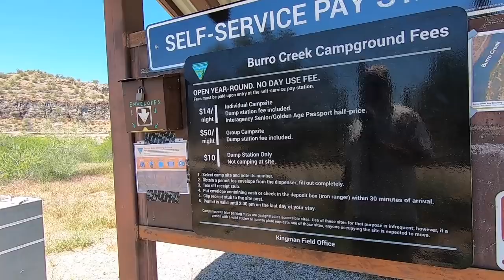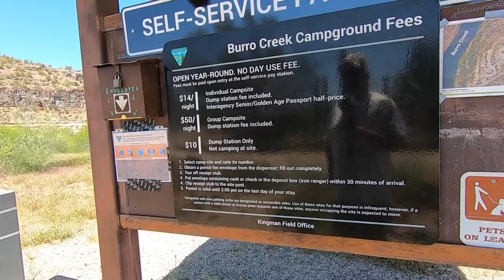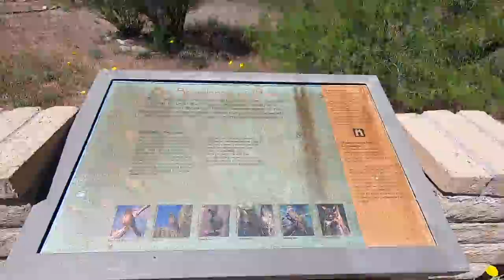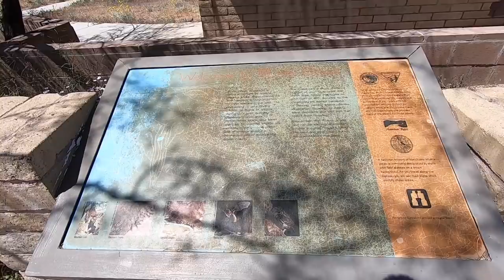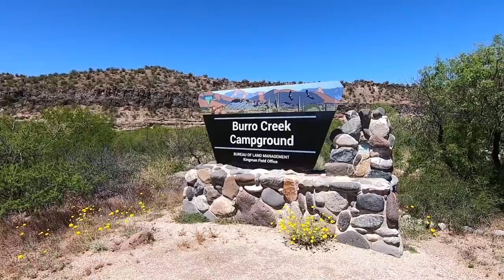Burro Creek BLM Campground - Wikieup Arizona - Hwy 93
Burro Creek BLM Campground - Wikieup Arizona - Hwy 93 Unique Camping area with scenic views. Starry nights gazing. 14 day BLM Camping Rules. Close to Wikieup Arizona

Solar I Use
Renogy 400 Watt Premium Eclipse Solar Panel Kit - 3000 Watt Pure Sine Inverter